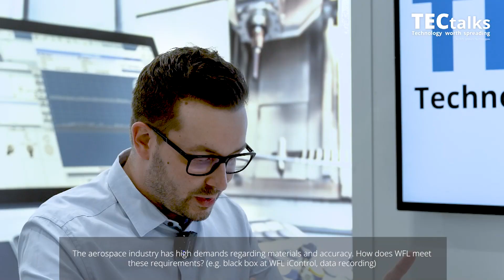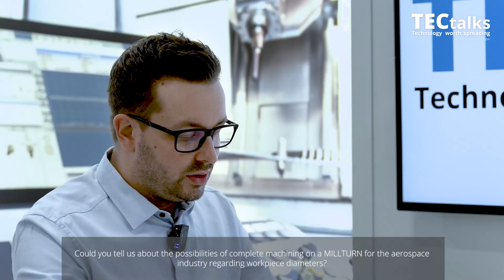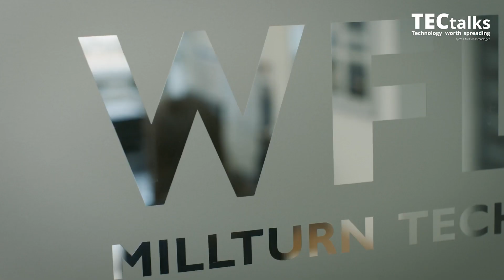WFL TECtalks Epiode 6: Aerospace Manufacturing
Small batches of complex workpieces made from high-temperature-resistant metals are standard in the aerospace industry. Maximum precision and reliable machining of complex geometries are factors that are particularly in demand here. The various technological challenges involved in this machining process usually require solutions that have been specially adapted. The objective here is to ensure that machining is economical, therefore the advantages of complete machining are particularly illustrated in this sector.